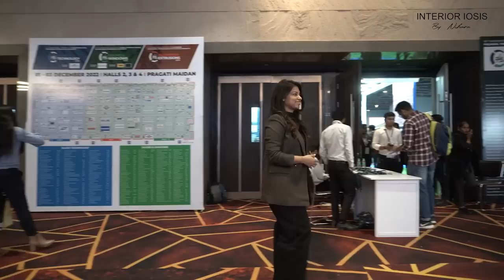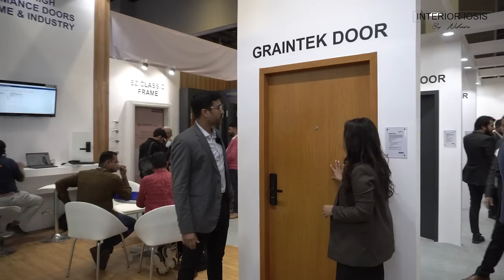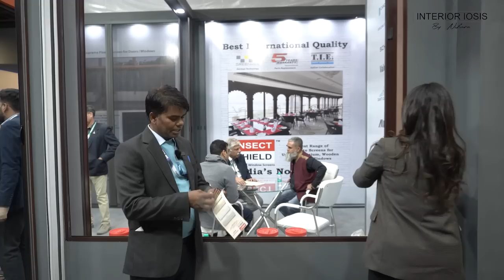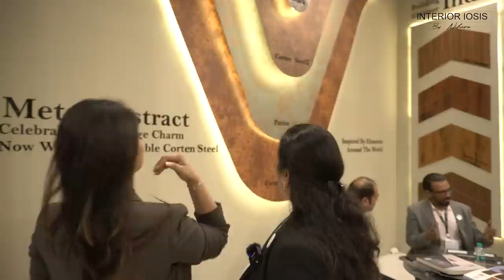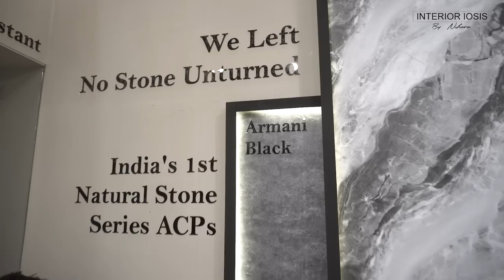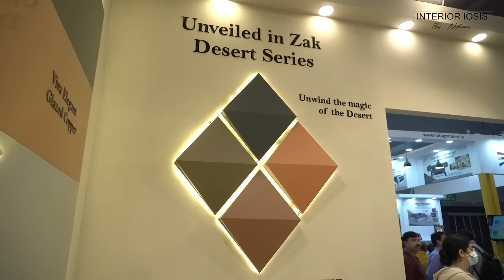ZAK Doors and Windows Expo 2022 | Steel Doors, Interior Design exterior fenestration & Cladding!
Today we are in Delhi attending ZAK Doors and Windows Expo 2022!
Following is the content with Timestamps.
0:00 Introduction @ the Grand Pragati Maidan Plaza.
0:56 Registration & Stall Details
1:14 Amazing Shakti Hormann Steel Doors!
12:53 Met a Cute transformer Mas·cot! Salute to the man behind it!
13:30 Sliding Insect Mesh
13:59 Rolldown Insect screen for Terrace/Balcony- Remote operated.
15:50 Lightweight Honeycomb Room Divider partition screen
17:33 Aluminum Composite Panels -Viva
19:58 Sleek Sliding Window & Glass Railing - Schuco
22:40 Wall Cladding with lighting- ACP Eurobond
24:04 Extro!
24:41 Byee!

Watch most popular videos from my channel-

1) For the camera we shoot with: Nikon D 3200

2) For Mic we use: